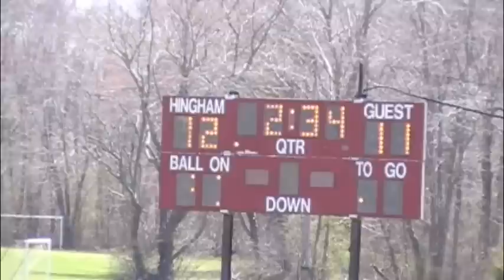2012 Hingham High Lax v Needham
From ESPNBoston.com 4/07/2012
HINGHAM, Mass. -- It has become something of a tradition over the years that when Needham and Hingham match up in an early season lacrosse game, it ends up becoming an instant classic.

[+] Enlarge

Bruce Lerch for ESPNBoston.com
No. 5 Hingham endured No. 4 Needham's late charge to come away with a 12-11 overtime win Saturday morning.
Since 2005, the Rockets and the Harbormen have met once a year with all but one of those contests was decided by three goals or less. Four of them were one-goal thrillers.

History repeated itself Saturday morning at Hingham High School, as Noah Ellis fired home the game-winner at 2:35 of overtime to lift the Harbormen to a 12-11 victory over Needham.

"I think it was a battle all the way," admitted a somewhat relieved Hingham coach John Todd afterward. "I think it was a one or two goal game, back and forth, both teams holding leads and we were just lucky enough to get a look at the cage in overtime. Good early season lacrosse."

Ellis finished with three goals and an assist for the Harbormen (3-0), David Freitas had five goals and a helper, and Kevin Blair had a game high seven points on four goals and three assists.

Mark Riley paced the Rockets (0-1) with four goals and two assists, Nico Panepinto added two goals with four assists and Robbie Pisano collected a hat trick.

The Rockets (0-1) tied the game when Panepinto set up Riley for a laser to the far post with just 23 seconds remaining in regulation. The Rockets then won the faceoff for overtime, but the Hingham (3-0) defense bottled up Riley as he tried to dodge through the lane.

With possession in hand following a timeout and another stoppage, Ellis worked himself into great position and let loose with what ended up as the game-winner.

"Kevin Morris set a good pick for me on the corner and my guy was kind of sagging in a little bit so I just split him to the middle," Ellis described. "Everyone was clearing out so I had a lane right to the net."

After a penalty-filled third quarter in which 10 flags were thrown (seven against the Harbormen), Freitas scored back to back goals, the second on a diving shot while getting hacked, to give Hingham an 11-10 lead with 3:09 to play. Panepinto rung one off the crossbar in a man-up a minute later, then Riley finally forced the extra frame with his tying goal.

"Our team has a lot of poise," Blair said. "It was pretty crazy and there was a lot of confusion with the referees and all the flags and stuff but we had a run, we kept it together."

In a year where expectations are high for both squads, the importance of the triumph was not minimized at all for the Harbormen.

"Its definitely big," Todd admitted. "We always battle these guys, every year it's a one or two goal game. That's why we play each other. We've got very high expectations for our kids and great respect for Needham. Having this game early in the season gives us a good benchmark of where we want to be and where we are."